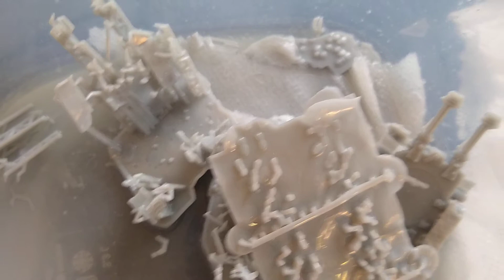Phrozen Sonic Mini 4K Continued Issues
Printer was new on Jan 1st, Z-axis threads failed, plastic, by Jan 9th, parts from Phrozen arrived a week and a half later.

Printer has had about a 90% failure rate. I am open to suggestions. Video describes a degrading performance.

I used the Ameralabs Town and the ResinXP2Validation Matrix to calibrate for the Phrozen ABS like Resin. I got 1.9-2.0s for best resolution before de-lamination between layers and 2.1-2.3s for best print over all with 2.3s showing loss of ultra small details/openings.  Lift speed is 35 mm/m lower speed is 100mm/m.

Temp was in a climate controlled environment of 74F.

I use Lychee slicer for slicing. My current testing file is below on google drive. Angle of the flat plates was determined using the arc-tan method to reduce "lines" in the large flats.